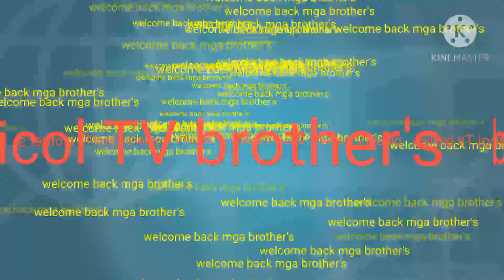Heavy troffic na nmn ang aga pa,,